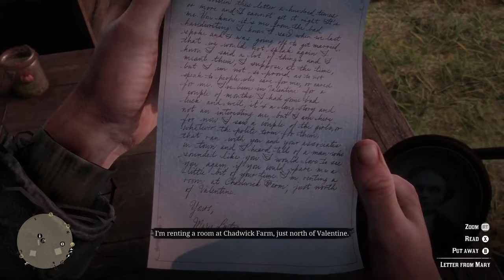Red Dead Redemption 2 | Part #6 | Walkthrough Gameplay | 4k | Xbox One X